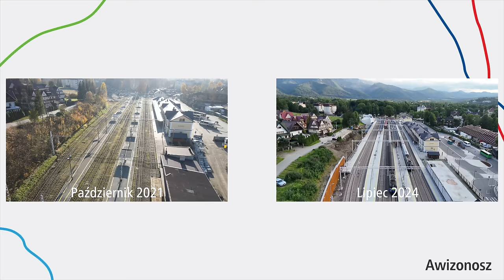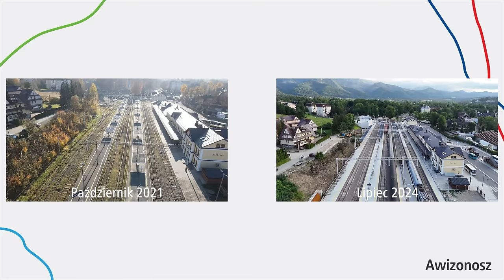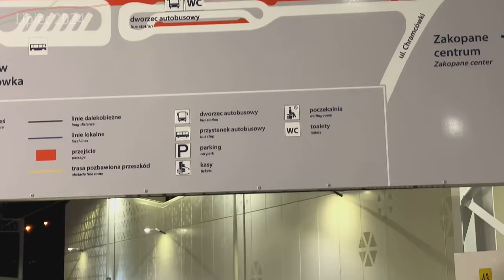#10 Stacja Zakopane ma już 4 Perony otwarte, tymczasowe perony znikają, a budowa dalej trwa…KZ2050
W końcu są już 4 Perony w Zakopanem, w górskiej stolicy Polski, ale cały czas przebudowa jeszcze się nie zakończyła… Jak to teraz wyglądało w Lipcu 2024?

Spis Treści
00:00 Wstęp
00:30 Intro
01:11 Przelot do Spyrkówki
03:12 Stacja Zakopane Tymczasowe
07:12 Nowe Wiadukty i mosty na trasie LK99
08:08 Przelot w czasie nad stacją Zakopane
10:02 Przejazd przez stację Zakopane
10:57 Przelot z lotu ptaka w czasie nad stacją Zakopane
12:52 Dworzec Autobusowy Zakopane i Rejon Dworca
15:06 Stacja Kolejowa Zakopane i Centrum Komunikacyjne z bliska
20:55 Stacja Zakopane kiedyś
23:33 Ciekawostki
28:30 Zakopane nocą
30:49 Zakończenie
32:56 Outro